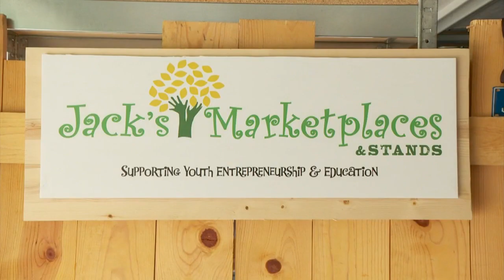Jack Bonneau Moves From Lemonade Stand To Delivering Products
The boy behind the lemonade stand is competing in Denver Startup Week.